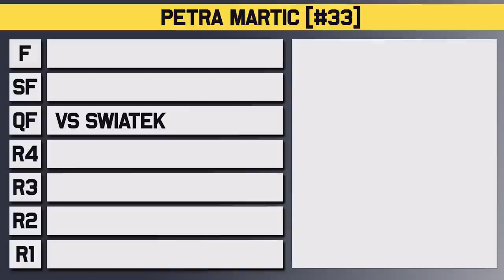Iga Swiatek vs Petra Martic | Madrid Open 2023 Quarter Final | Tennis Talk Preview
Iga Swiatek will take on Petra Martic in the Quarter Final at the WTA Madrid Open for 2023. Swiatek had to battle past Alexandrova while Martic took out Krejcikova in the previous round. Who will make it to the Semi Final?

0:00 | Intro
0:08 | Petra Martic
0:39 | Iga Swiatek
1:13 | Head to Head
1:26 | Keys to the Match
1:52 | Prediction